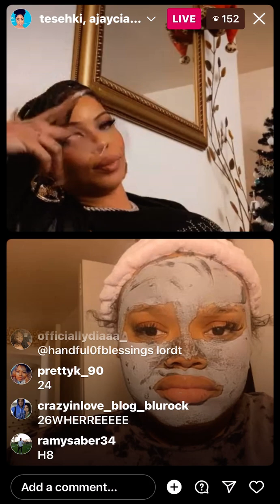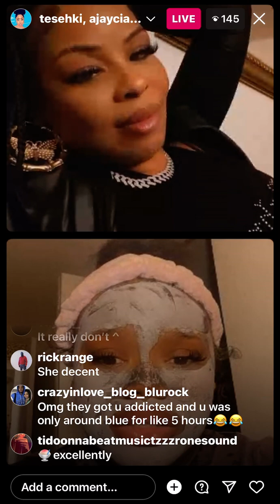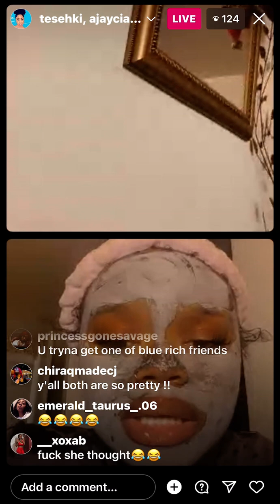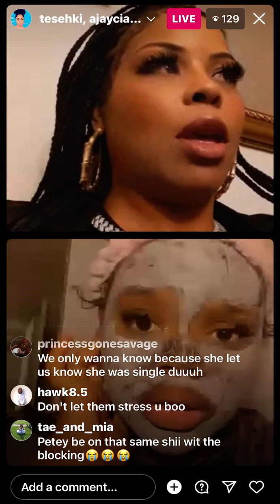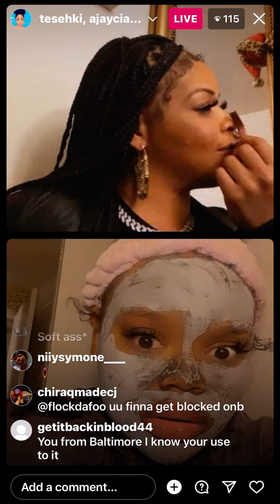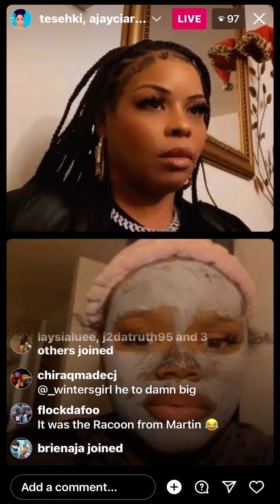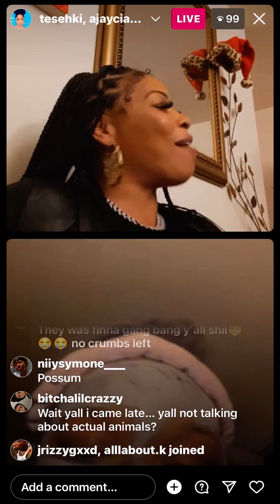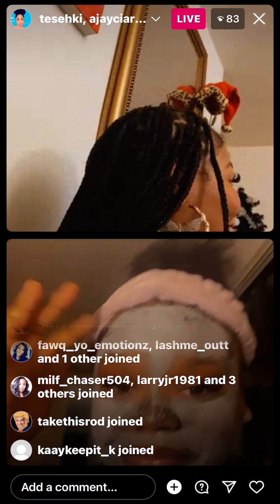Chrisean sister tesehki goes live, says she’s single now & shares the reason why!😱👀 (Funny live)